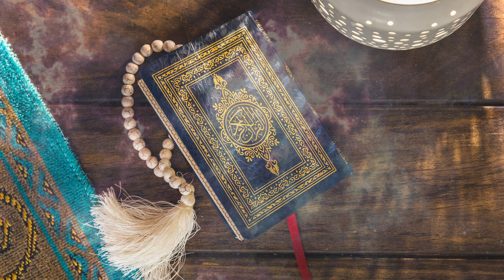19 - Surja Merjem (Shqip)